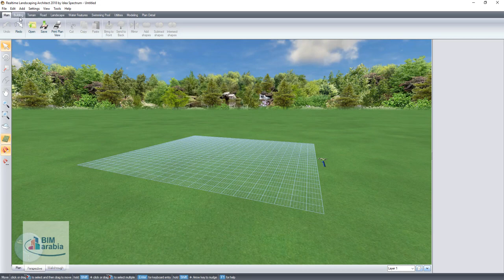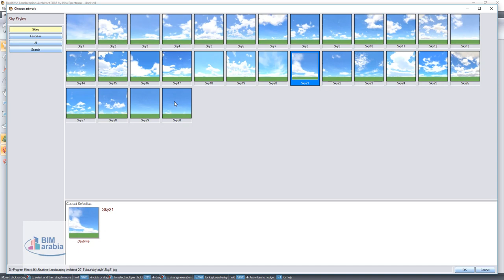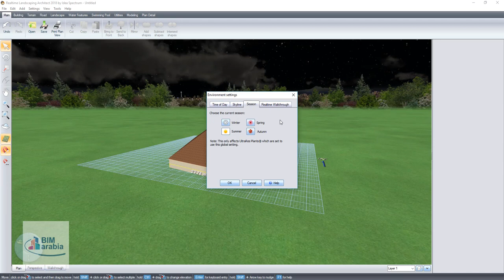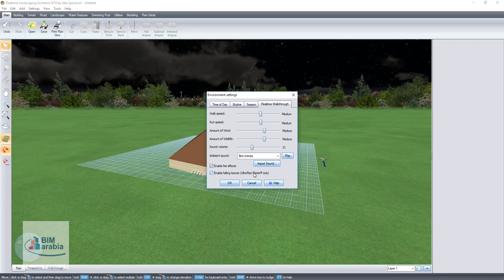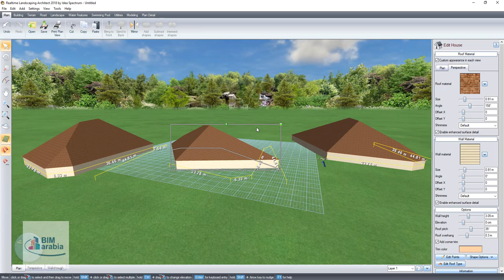2 Realtime Landscaping Architect الاعدادات